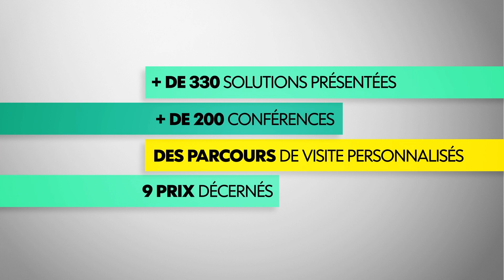Keynote Valiuz "Alliance, simplicité et performance : Les Nouveaux Horizons du Retail Media"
Keynote "Alliance, simplicité et performance : Les Nouveaux Horizons du Retail Media" présentée par :
- Sébastien ZECCHINI, CEO, VALIUZ
- Olivier BOUTIN, Leader Retail Média, VALIUZ
- Sofia LIÉVIN, Directrice, AUCHAN RETAIL MEDIA

Replay du 21 septembre 2023, 12h30, en salle de conférences.

Paris Retail Week, le rendez-vous majeur du commerce omnicanal, a accueilli 20 000 visiteurs et 370 exposants du 19 au 21 septembre 2023 à Paris Expo Porte de Versailles, Pavillon 4. L'événement s'est déroulé en même temps que le salon Siec, le salon international des espaces commerciaux, formant ainsi le rendez-vous business N°1 du commerce.
Rendez-vous du 17 au 19 septembre 2024 pour la prochaine édition de Paris Retail Week.